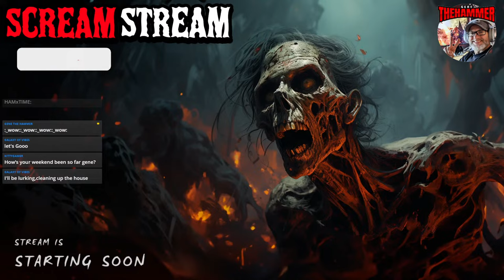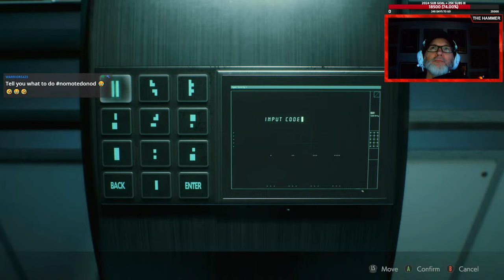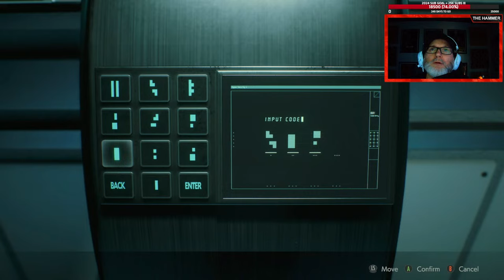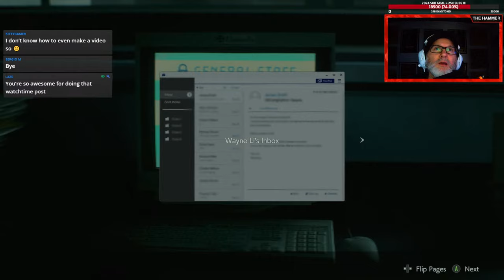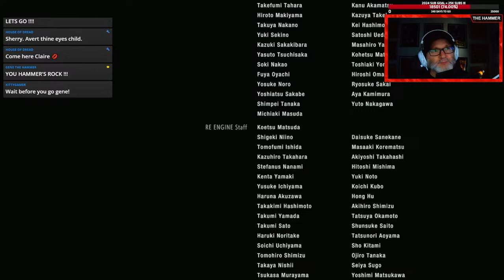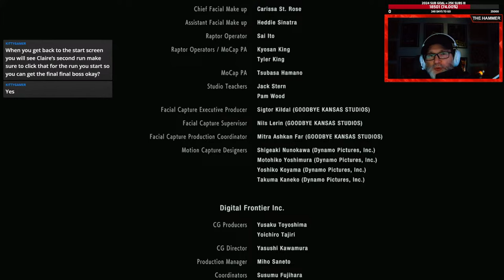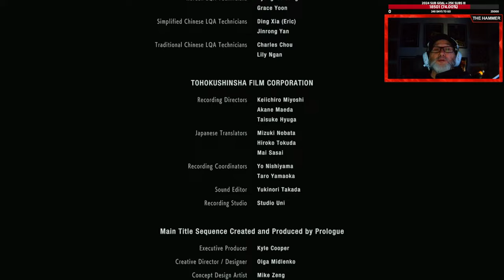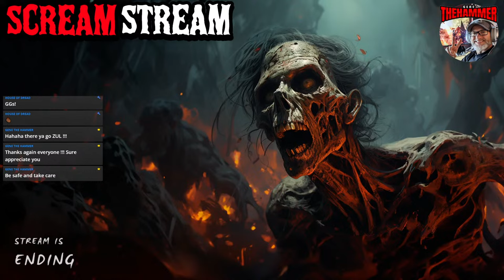🟥RESIDENT EVIL 2 REMAKE😱LAB, GREEN HOUSE, PLANT 43 & FINAL BOSS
⚒Yayayaa HAMMMER'S We ARE BACK with our RESIDENT EVIL SERIES "SCREAM STREAM"⚒ APRIL is the Month and the RE GAME is: RESIDENT EVIL 2 REMAKE **All Yr every month We'll be playing a Different RESI GAME** Order of Games so far; RE1, RE0, CODE VERONICA.

We're a SMALL but Growing community of truly good hearted gamers alike. If that sounds like you, stop on by and check us out. Take care out there. BE ADVISED: Gameplays depict GRAPHIC scenarios which may be DISTURBING for some viewers. COMMENTARY features ADULT LANGUAGE.

If you like FUN SHOOTER, SCI-FI, HORROR, and RPG games;